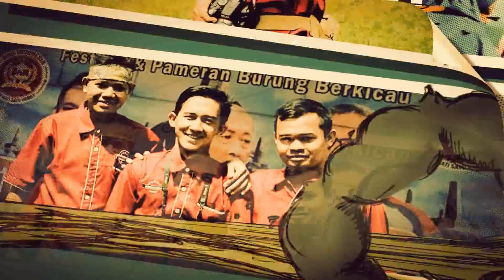SERENTAK!! LIBUR GANTANG NASIONAL!!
Beberapa  event nasional diundur, hampir 80% lomba burung diliburkan akibat wabah Virus COVID-19 atau biasa orang menyebut CORONA, lalu apa tanggapan Kicau Mania yang masih tetap menggantang dengan menggunakan Masker? apakah aman? dan seperti ini tanggapan Dr. David spesifikasi dokter yang juga kicau mania.